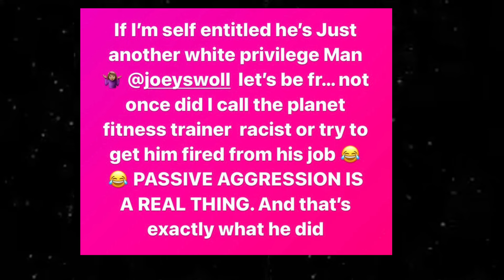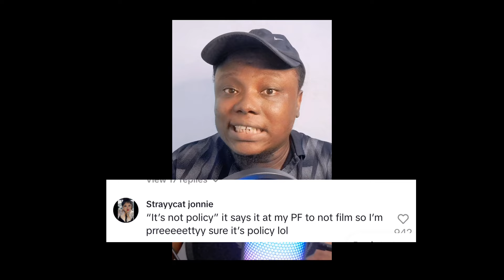Cocky Gym Girl Wants Man Fired & It BACKFIRES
🎥 Joey Swoll on TT
@braidsbyporche on TT
@addisonelisa on TT

In this video titled "Cocky Gym Girl Gets Humbled By Man," this girl posted a video of her encounter with a gym staff at Planet Fitness, and the video blew up. Joey Swoll called her out on the video, and she didn’t like that at all.
She responded by calling Joey Swoll a 'white privilege man’ for failing to recognize her as a victim of passive aggression from the gym staff.

This video is ridiculous because her intention for posting it was actually to get that man fired. She was hoping to shame this man, and when the video blows up, Planet Fitness will take action by probably firing him. And yes, the video did blow up, but  the comments were the exact opposite of what she hoped for

Instead of acknowledging any wrongdoing, the woman lashes out at fitness personality Joey Swoll